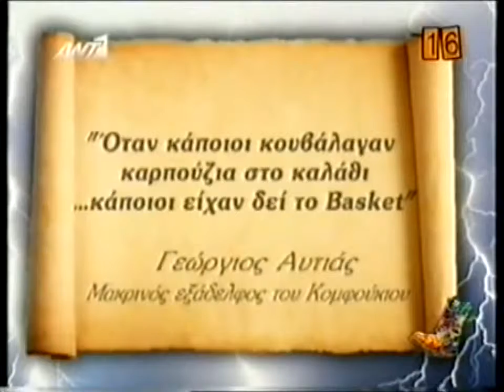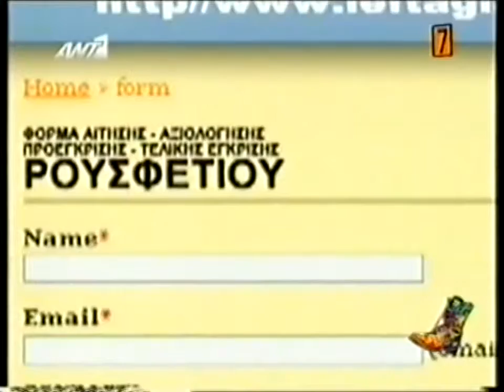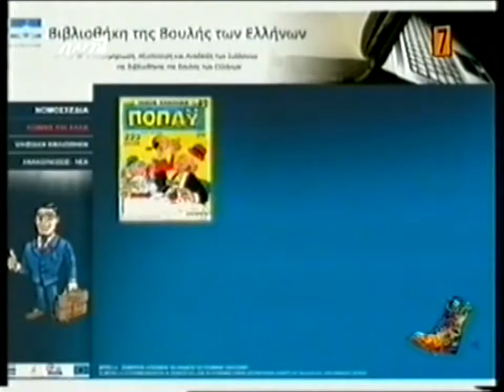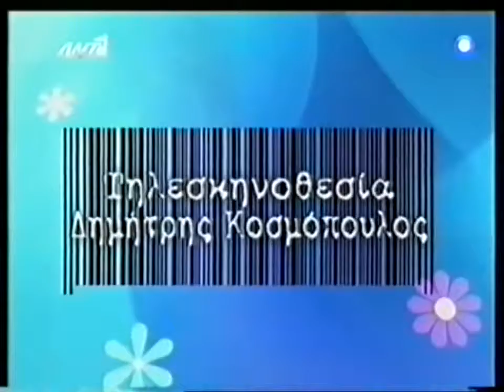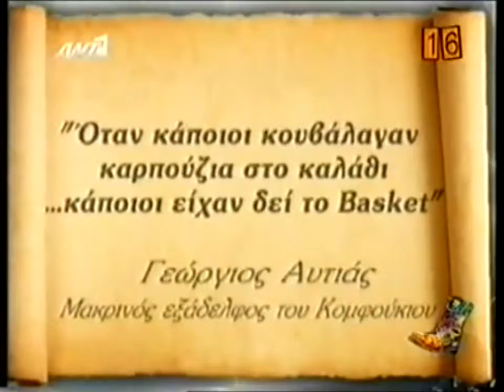ΡΑΔΙΟ ΑΡΒΥΛΑ S03E133 (13/5/2010)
Το ανέκδοτο Το πουλί πισεσί.